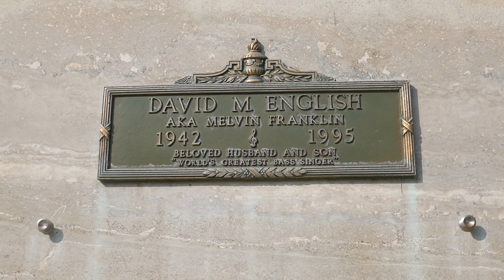Melvin Franklin The Temptations Singer Grave Forest Lawn Los Angeles California USA David M English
Melvin Franklin The Temptations Singer Grave Forest Lawn Hollywood Hills in Los Angeles California USA. David Melvin English real name, nickname 'Blue' Founding member of The Temptations Musician Singer